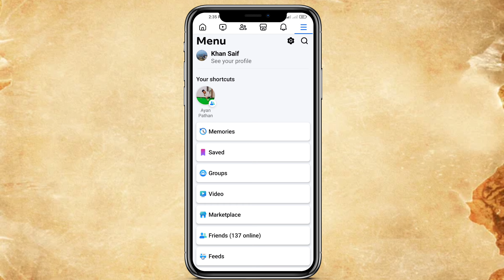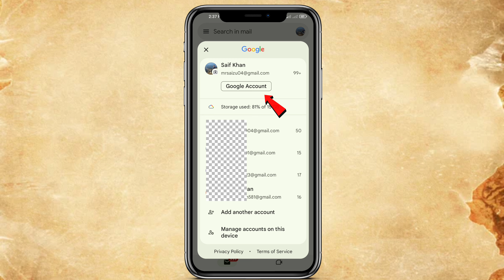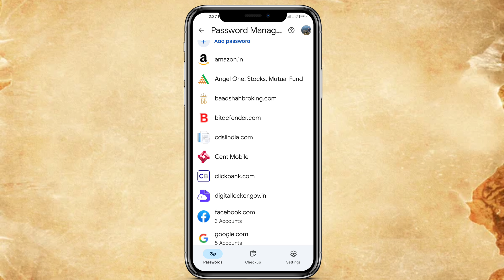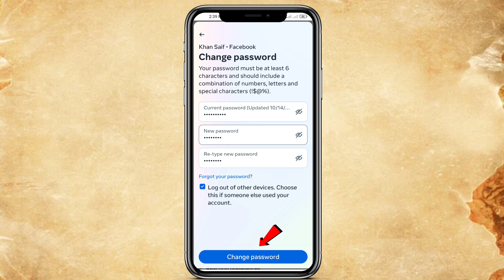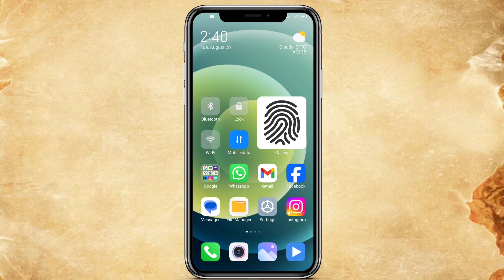Facebook Ka Password Kaise Change kare | Facebook Ka Password Kaise Pata Kare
Facebook Ka Password Kaise Change kare | Facebook Ka Password Kaise Pata Kare | Facebook Password Kaise Change Kare | Facebook Password Reset

GEAR USED
•Boya Mic

fb ka password bhul jane par kya kare facebook ka password bhul gaya to kya kare
facebook password
fb password reset
facebook password
Facebook password pata kare
apna Facebook password kaise pata kare
apna Facebook password kaise pata karen
how to check Facebook password

__________KEEP SUPPORTING__________